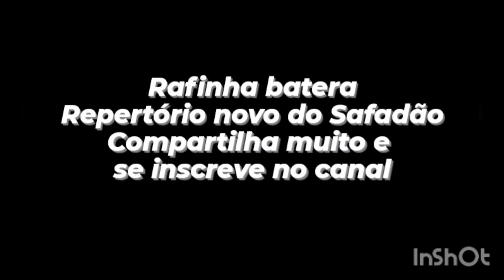SWING!!! Rafinha batera - Repertório novo + Passagem de som [Wesley Safadão]